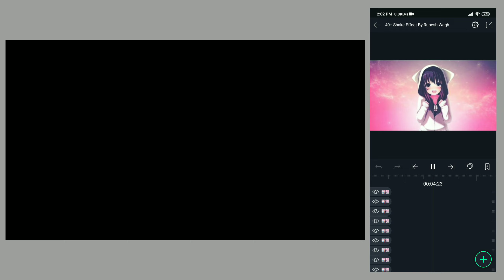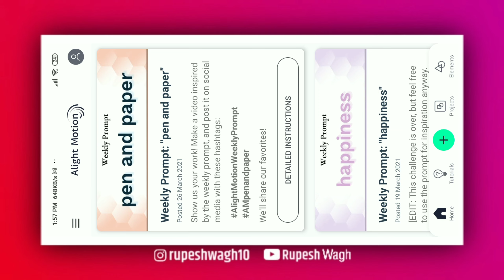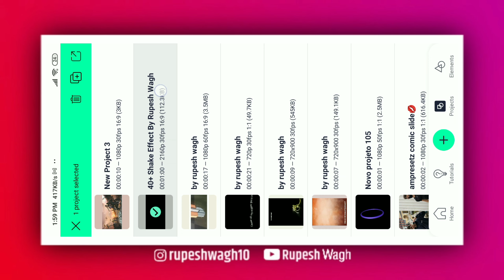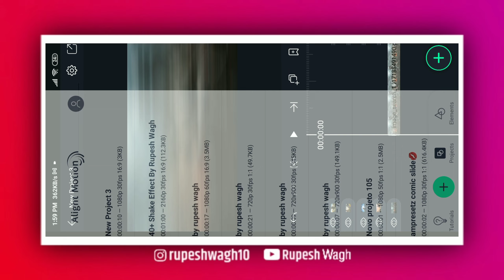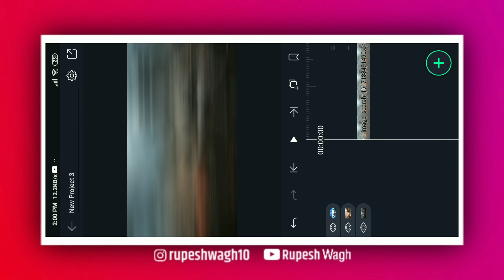Trending 40+shake effect pack for alight motion / 40+ shake effect pack / shake effect 💯🥳🤡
ʜɪ,     ғʀɪᴇɴᴅs
ᴡ ᴇ ʟ ᴄ ᴏ ᴍ ᴇ   ᴛᴏ    ➡  ® ᴜ 🅿 €💲|-|   Ꮿ @ ₲ 𝙷

ɪ ʜᴏᴘᴇ ʏᴏᴜ ᴡɪʟʟ ᴇɴᴊᴏʏ ᴛʜɪs ᴠɪᴅᴇᴏ ɪғ ʏᴏᴜ ᴅᴏ, ᴛʜᴀɴ ᴅᴏ ʟɪᴋᴇ, sʜᴀʀᴇ, ᴄᴏᴍᴍᴇɴᴛ ᴀɴᴅ sᴜʙsᴄʀɪʙᴇ ғᴏʀ ᴍᴏʀᴇ ᴘʜᴏᴛᴏs ᴀɴᴅ ᴠɪᴅᴇᴏ ᴇᴅɪᴛɪɴɢ ᴠɪᴅᴇᴏs.
      ᴛʜɪs ᴠɪᴅᴇᴏ ɪs ᴍᴀᴅᴇ ᴜɴᴅᴇʀ ᴘᴇʀsᴏɴᴀʟ ᴄʜᴏɪᴄᴇs ᴏғ ɪɴᴛᴇʀᴇsᴛ. ɪғ ʏᴏᴜ ʜᴀᴠᴇ ᴀɴʏ sᴜɢɢᴇsᴛɪᴏɴ ғᴏʀ ᴠɪᴅᴇᴏ, ᴘʟᴇᴀsᴇ  ᴘᴜᴛ ᴛʜᴀɴ ɪɴ ᴛʜᴇ ᴄᴏᴍᴍᴇɴᴛ ʙᴏx ʙᴇʟᴏᴡ
                   🔴  𝐃𝐈𝐒𝐂𝐋𝐀𝐋𝐌𝐄𝐑  🔴
ᴠɪᴅᴇᴏ ɪs ғᴏʀ ᴇᴅᴜᴄᴀᴛɪᴏɴᴀʟ ᴘᴜʀᴘᴏsᴇs ᴏɴʟʏ. ᴄᴏᴘʏʀɪɢʜᴛ ᴅɪsᴄʟᴀɪᴍᴇʀ ᴜɴᴅᴇʀ sᴇᴄᴛɪᴏɴ 𝟷𝟶𝟽 ᴏғ ᴛʜᴇ  ᴄᴏᴘʏʀɪɢʜᴛ ᴀᴄᴛ 𝟷𝟿𝟽𝟼 , ᴀʟʟᴏᴡᴀɴᴄᴇ ɪs ᴍᴀᴅᴇ ғᴏʀ "ғᴀɪʀ ᴜsᴇ"  ғᴏʀ ᴘʀᴏᴘᴏsᴇs sᴜᴄʜ ᴀs ᴄʀɪᴛɪᴄɪsᴍ, ᴄᴏᴍᴍᴇɴᴛ ɴᴇᴡs ʀᴇᴘᴏʀᴛɪɴɢ, ᴛᴇᴄʜɴɪᴄᴀʟ , sᴄʜᴏʟᴀʀsʜɪᴘ , ᴀɴᴅ ʀᴇsᴇᴀʀᴄʜ. ғᴀɪʀ ᴜsᴇ ɪs ᴀ ᴜsᴇ ᴘᴇʀᴍɪᴛᴛᴇᴅ ʙʏ ᴄᴏᴘʏʀɪɢʜᴛ sᴛᴀᴛᴜᴛᴇ ᴛʜᴀᴛ ᴍɪɢʜᴛ ʙᴇ ɪɴғʀɪɴɢɪɴɢ . ɴᴏɴ - ᴘʀᴏғɪᴛ , ᴇᴅᴜᴄᴀᴛɪᴏɴᴀʟ ᴏʀ ᴘᴇʀsᴏɴᴀʟ ᴜsᴇ ᴛɪᴘs ᴛʜᴇ ʙᴀʟᴀɴᴄᴇ ɪɴ ғᴀᴠᴏᴜʀ ᴏғ ᴛʜᴇ ғᴀɪʀ ᴜsᴇ .

ᴀʟʟ ᴄʀᴇᴅɪᴛ ᴄᴏᴘʏʀɪɢʜᴛ ᴄᴏɴᴛᴇɴᴛ ᴏᴡɴᴇʀs
ᴛʜᴇ ᴅᴏɴ'ᴛ ᴏᴡɴ ᴛʜᴇ ᴀᴜᴅɪᴏ ᴀɴᴅ ᴛʜᴇ ᴘɪᴄᴛᴜʀᴇ. ᴛʜᴇ ᴄʀᴇᴅɪᴛs ɢᴏ ᴛᴏ ᴛʜᴇ ʀᴇsᴘᴇᴄᴛɪᴠᴇ ᴏᴡɴᴇʀs. ᴛʜɪs ᴠɪᴅᴇᴏ ɪs ᴘᴜʀᴇʟʏ ғᴀɴ-ᴍᴀᴅᴇ,ᴀɴᴅ ᴡɪʟʟ ɴᴏᴛ ʙᴇ ᴜsᴇᴅ ғᴏʀ ɪʟʟᴇɢᴀʟ sʜᴀʀɪɴɢ.

ɪғ ᴀɴʏ ᴄᴏɴᴛᴇɴᴛ ᴏᴡɴᴇʀ ʜᴀs sᴏᴍᴇ ɪssᴜᴇs ᴡɪᴛʜ ᴍʏ ᴠɪᴅᴇᴏ ᴘʟᴇᴀsᴇ sᴇɴᴅ ᴀ ᴇᴍᴀɪʟ ᴏʀ ᴍᴀssᴀɢᴇ ᴏɴ ᴍʏ ɪɴsᴛᴀ ɪᴅ ᴏʀ ᴍᴀɪʟ ᴀɴᴅ ɪ ᴡɪʟʟ ʀᴇᴍᴏᴠᴇ ᴛʜᴇ ᴠɪᴅᴇᴏ

𝗡𝗢𝗧𝗘
ᴛʜɪs ᴄʜᴀɴɴᴇʟ ᴅᴏᴇsɴ'ᴛ ᴘʀᴏᴍᴏᴛᴇ ᴏʀ ᴇɴᴄᴏᴜʀᴀɢᴇ
ᴀɴʏ ɪʟʟᴇɢᴀʟ ᴀᴄᴛɪᴠɪᴛɪᴇs, ᴀʟʟ ᴄᴏɴᴛᴇɴᴛs ᴘʀᴏᴠɪᴅᴇᴅ ʙʏ ᴛʜɪs ᴄʜᴀɴɴᴇʟ ɪs
ᴍᴇᴀɴᴛ ғᴏʀ ᴇᴅᴜᴄᴀᴛɪᴏɴᴀʟ ᴘᴜʀᴘᴏsᴇ ᴏɴʟʏ.

                    𝐑 𝐔 𝐏 𝐄 𝐒 𝐇    𝐖 𝐀 𝐆 𝐇

𝟷. ᴊᴏɪɴ ɴᴏᴡ ᴏɴ 𝗧𝗘𝗟𝗘𝗚𝗥𝗔𝗠 ғᴏʀ ᴠɪᴅᴇᴏ sᴛᴏᴄᴋ ʀᴜᴘᴇsʜ ᴇᴅɪᴛs

𝟸️. ғᴏʟʟᴏᴡ ᴍᴇ ᴏɴ 𝗜𝗡𝗦𝗧𝗔𝗚𝗥𝗔𝗠 ғᴏʀ ʏᴏᴜʀ ᴅᴏᴜɢʜᴛ

sᴜʙsᴄʀɪʙᴇ ᴛᴏ ᴍʏ ʏᴏᴜᴛᴜʙᴇ ᴄʜᴀɴɴᴇʟ ᴀɴᴅ ᴘʀᴇss ᴛʜᴇ ʙᴇʟʟ ɪᴄᴏɴ 🔔 ғᴏʀ ɴᴇᴠᴇʀ ᴍɪss ᴀɴ ᴜᴘᴅᴀᴛᴇ ғʀᴏᴍ ᴍʏ ʏᴏᴜᴛᴜʙᴇ ᴄʜᴀɴɴᴇʟ

ᴛʜᴀɴᴋs ғᴏʀ ᴡᴀᴛᴄʜɪɴɢ ᴠɪᴅᴇᴏs 🎥
                                                                                   𝓡𝓾𝓹𝓮𝓮𝓱𝓦𝓪𝓰𝓱